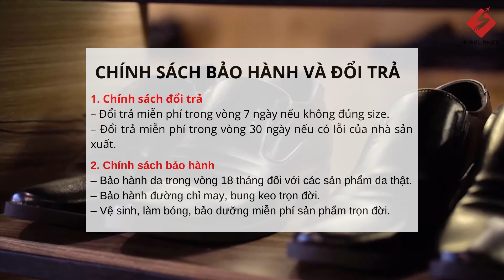Siêu Phẩm Giày Derby SIGOURNEY SIG-04 Làm Từ Da Bò Nhập Khẩu